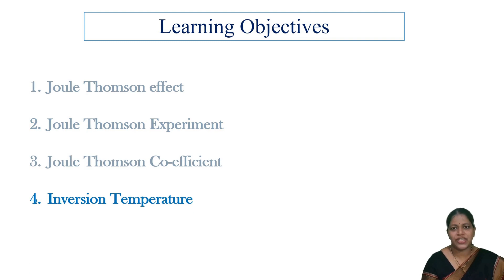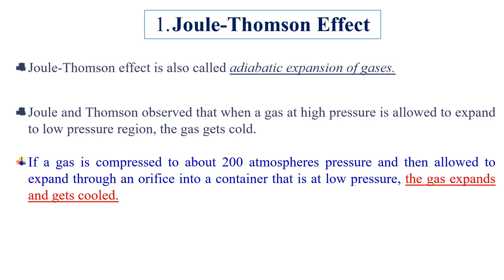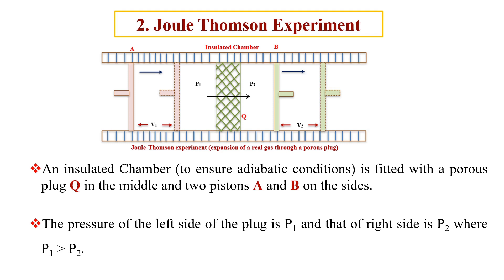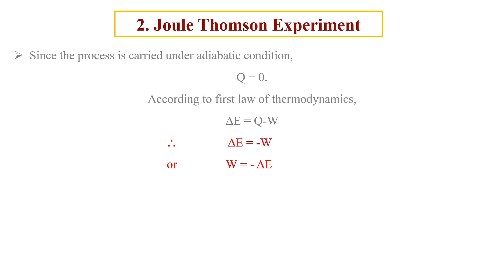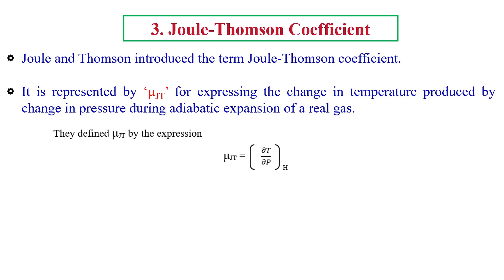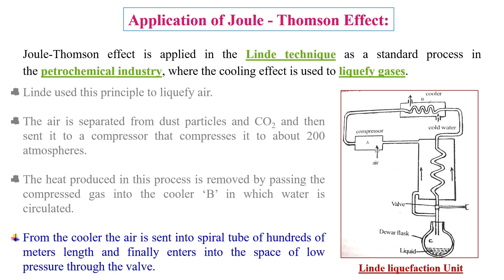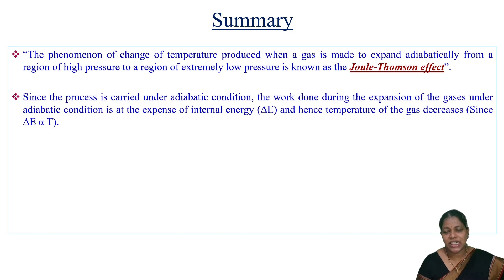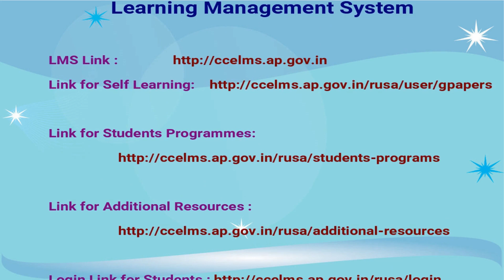JOULE THOMSON EFFECT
Change in temperature of a real gas during adiabatic expansion